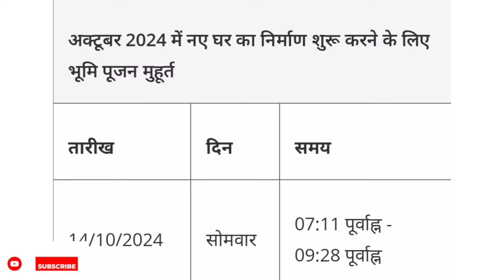अक्टूबर 2024 भूमि पूजन का शुभ मुहूर्त l October 2024 Bhoomi Pujan Shubh Muhurat l Bhoomi Pujan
अक्टूबर 2024 भूमि पूजन का शुभ मुहूर्त l October 2024 Bhoomi Pujan Shubh Muhurat l Bhoomi Pujan Muhurat

कौन से महीने में भूमि पूजन करना चाहिए ?
भूमि पूजन के लिए सबसे शुभ महीना कौन सा होता है ?
नए घर में जाने के लिए सबसे भाग्यशाली दिन कौन सा है ?
नए घर में कौन से महीने में जाना चाहिए ?
भूमि पूजन कब नहीं करना चाहिए ?
नये घर में जाने से पहले क्या करना चाहिए ?
नए घर के लिए लकी क्या है ?
सबसे बढ़िया मुहूर्त कौन सा होता है ?
भूमि पूजन की विधि क्या है ?
क्या हम भूमि पूजन से पहले घरेलू सामान शिफ्ट कर सकते हैं ?
भूमि पूजन पर किस भगवान की पूजा होती है ?
2024 में भूमि पूजन के लिए कौन सा महीना अच्छा है ?
What are the rules after Bhoomi Pujan ?
How to make Bhoomi Pujan memorable ?